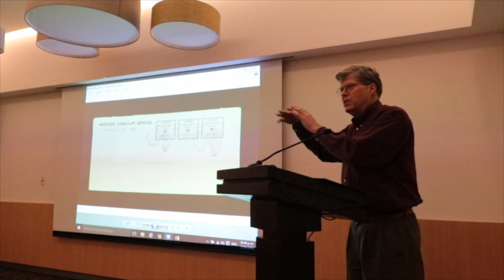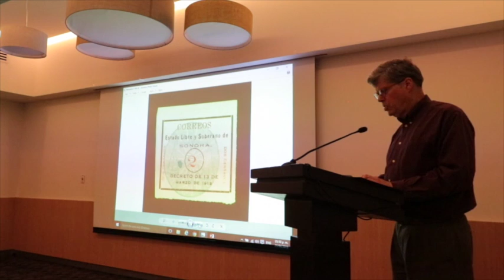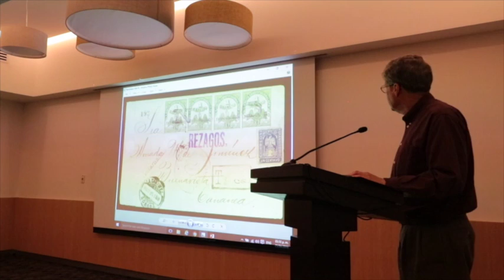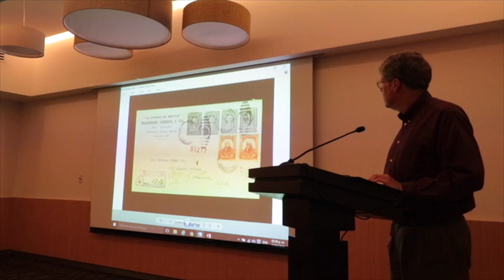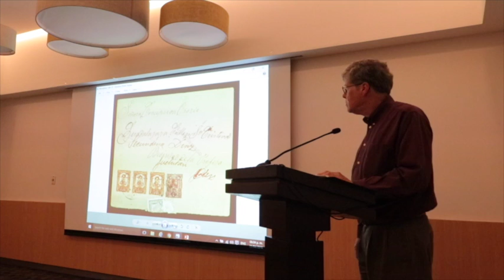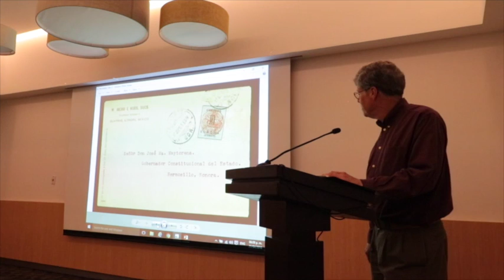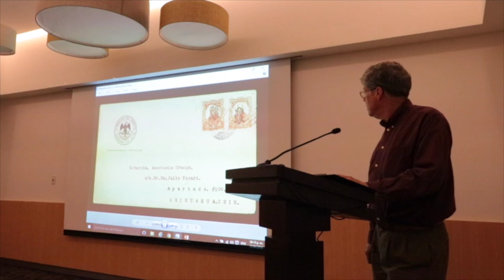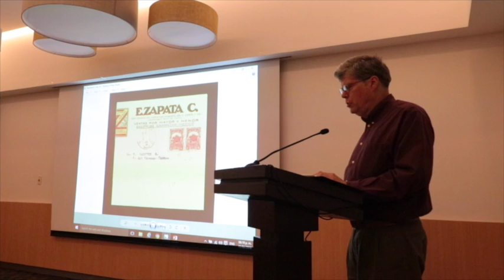Gems of the Mexican Revolution / Joyas de la filatelia revolucionaria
Conferencia impartida por Nicholas Follansbee el sábado 23 de abril de 2016 en el marco de SOFIRREY 75 ANIVERSARIO y 2DO CONGRESO NACIONAL FILATÉLICO COFUMEX celebrado en Monterrey, México.